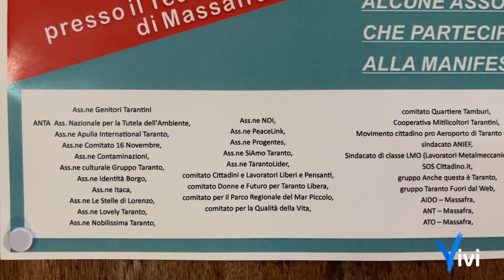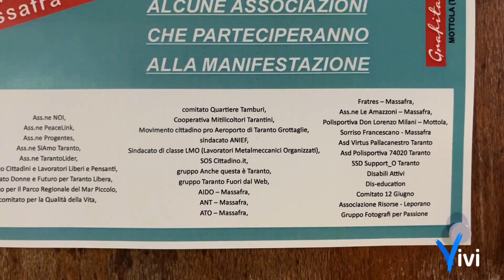Al teatro Resta presentata la manifestazione "L'onda del futuro"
Ieri sera nel teatro comunale Nicora Resta di Massafra è stata presentata la manifestazione dal titolo "L'onda del futuro" che si terrà a Taranto il prossimo 23 aprile.

L'iniziativa, organizzata dall’unione di diverse organizzazioni tarantine, consisterà in un corteo per le strade di Taranto con partenza da piazzale Bestat alle 16:30 con arrivo alle 18:30 al parco delle Mura greche dove si terranno degli interventi e musica dal vivo.

Il programma rientra fra le iniziative collaterali del concerto del primo maggio.